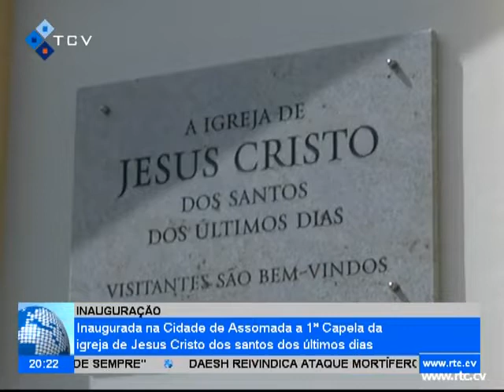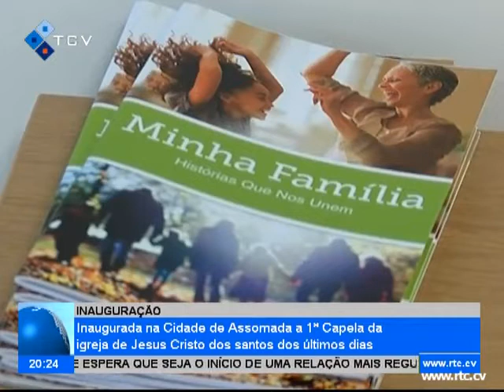Inaugurada na Cidade de Assomada a 1ª Capela da Igreja de Jesus Cristo dos Santos dos Últimos Dias